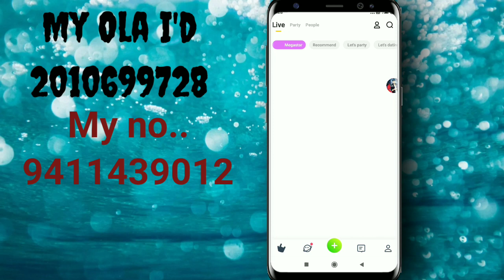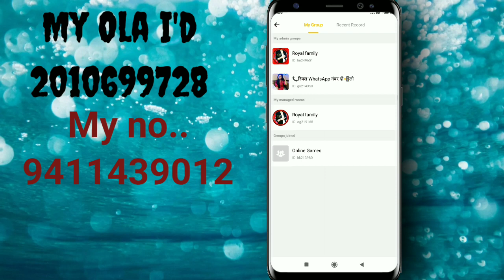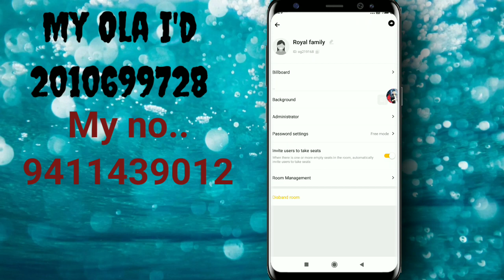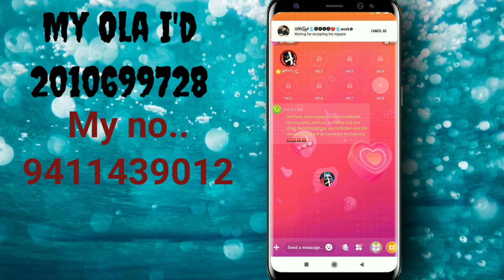Olaparty New update 1.7.4 | New futures | Room Battle | Qwick live Olaparty Update 1.7.4 Version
in sab I'd Ko follow back mat dena warna tumare fan's Zer0 ho jayege video

Olaparty me Kisi ke bhi chatroom gayab kaise ho full 121 no kick no mute Gf ki Bate Suno video

olaparty me lucky pocket Kisi ke bhi bord pe khule to Kaise peta kare video